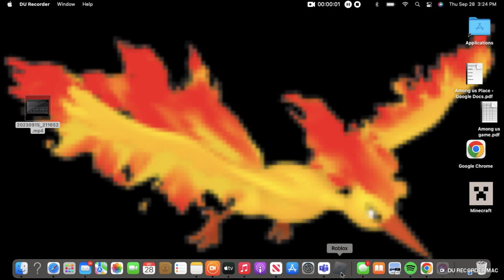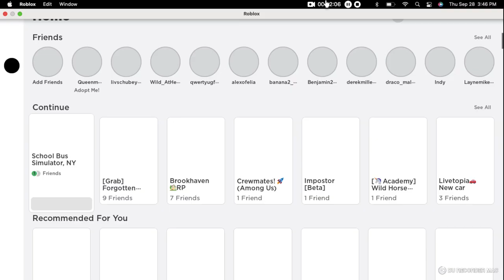Playing roblox 9/28